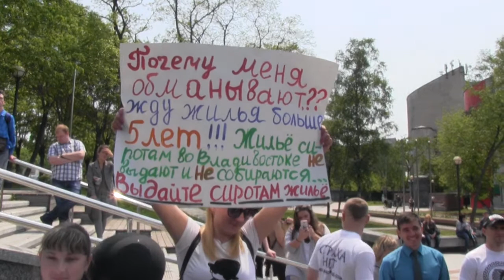Митинг детей‐сирот прошел 1 июня во Владивостоке